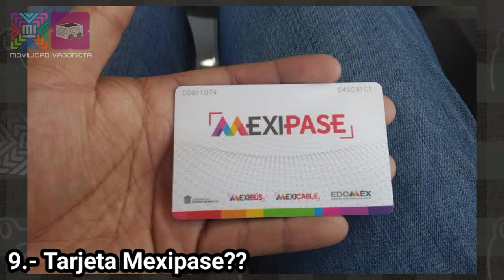Movilidad Integrada | 10 Curiosidades del Tren Suburbano del Valle de Mexico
Una prueba cambiando un poco la edicion en fin... Gracias a
Phoenix de @ANZAICDMX por participar

「🎧 Cancion / Autores(a)」